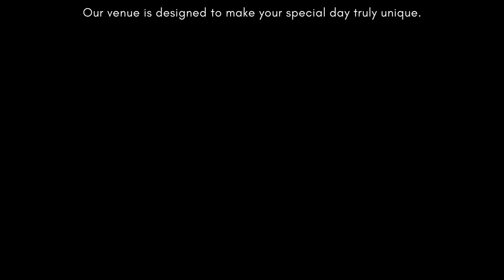SPECIAL DAY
Why be like everyone else. call Sugarhouse to create a one of a kind experience for you and your favorite people in the entire world!
Book your special day with SUGARHOUSE today and make your event all the sweeter!

photo credit:
Image by senivpetro, freepic.diller, bristekjegor, prostooleh, teksomolika, and pikisuperstar on Freepik